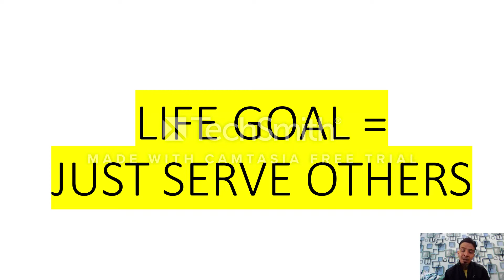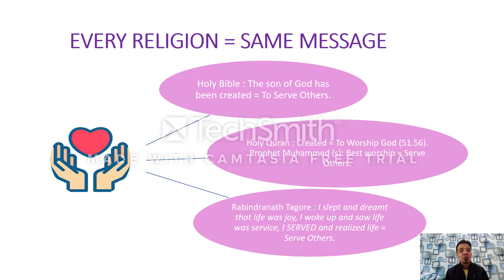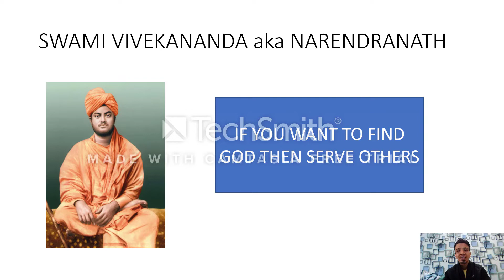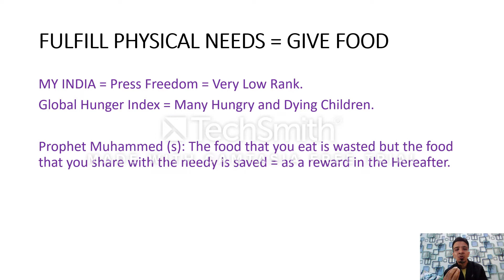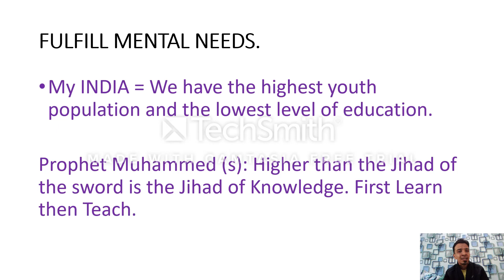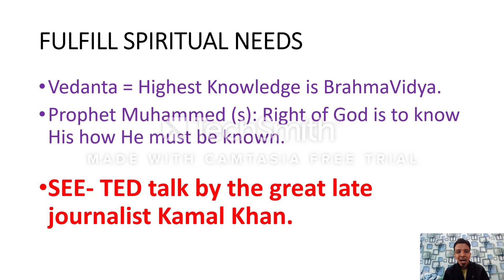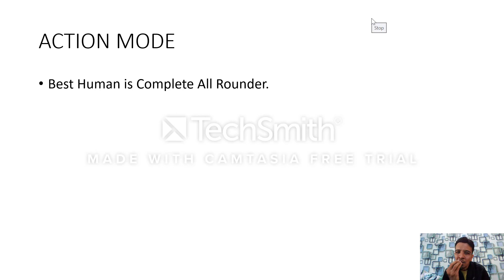Prophet Muhammed (s) + Swami Vivekananda = Seva Karo